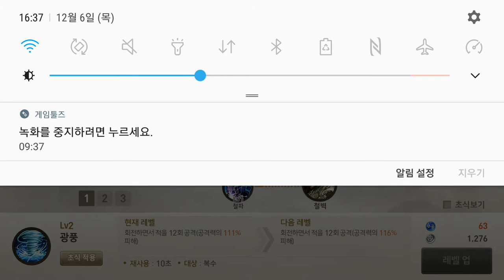블레이드소울 레볼루션 12 06 흑룡채 B&S Revolution